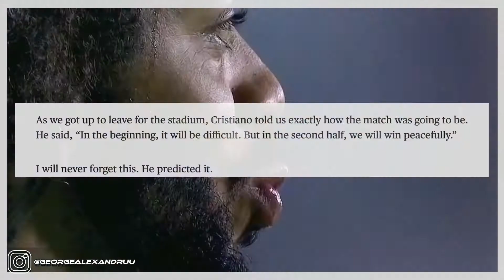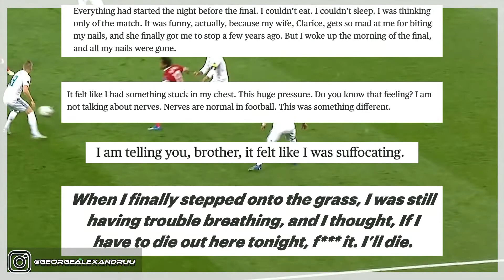Did Real Madrid Take Out Salah On PURPOSE? (This Might SURPRISE You)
We all remember the Champions League Final between Real Madrid and Liverpool and more so because of how Salah was forced off the pitch after a clash with Sergio Ramos. This not only affected his final but also Salah's World Cup.

If I'm not uploading best believe I'm cooking some heat!